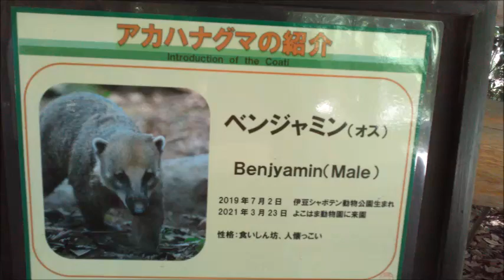アカハナグマ（ベンジャミン）@ズーラシア20220811